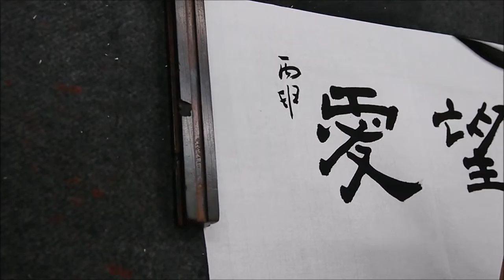蔡誠賢老師書法示範-20160607-1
示範文: 信望愛